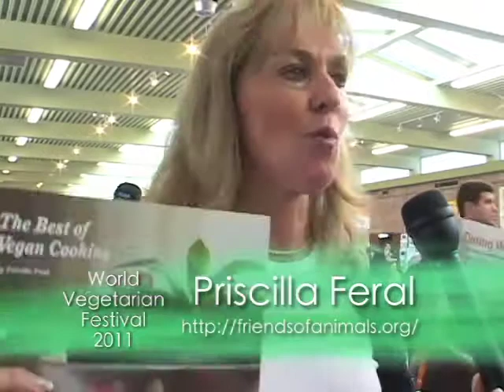Friends of Animals at the World Vegetarian Festival San Francisco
Priscilla Feral, President of Friends of Animals talks about her organization at the 2011 World Vegetarian Festival in San Francisco, California.